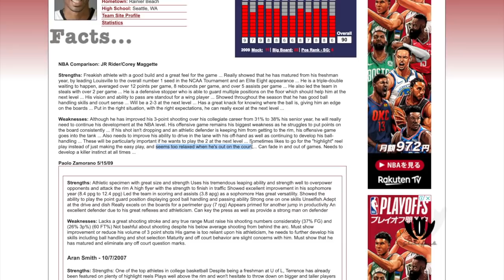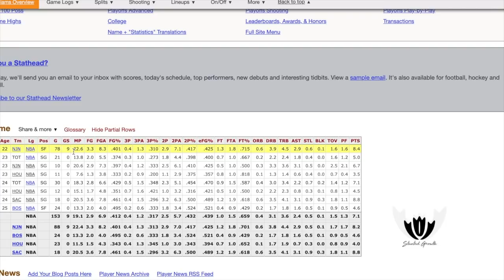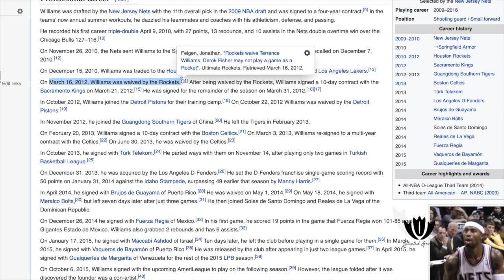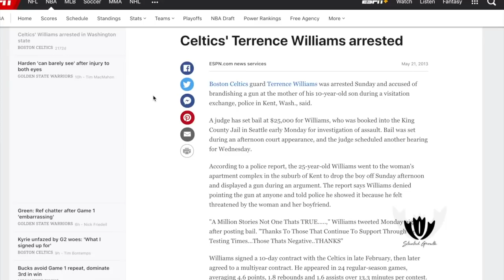TERRENCE WILLIAMS had game! There's really no reason BUT THESE!